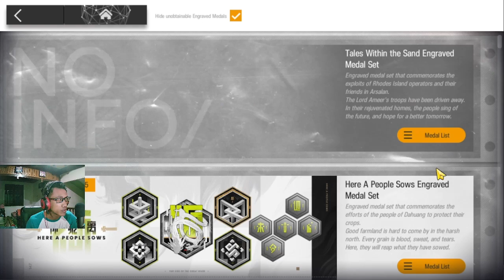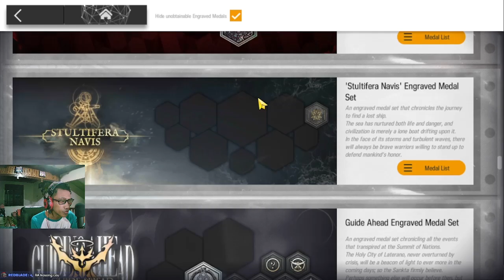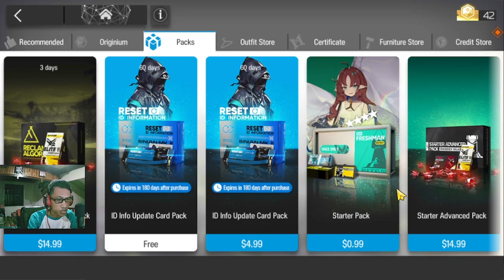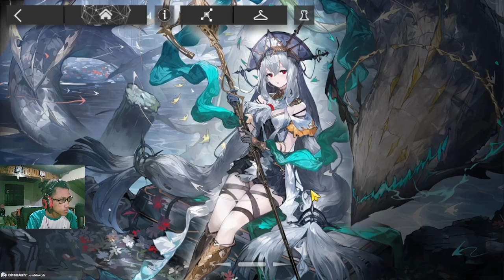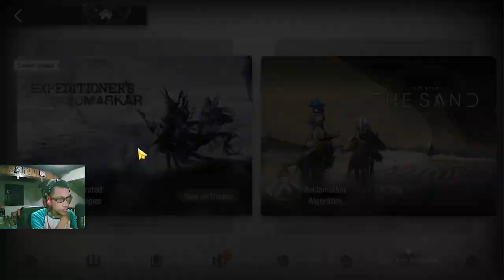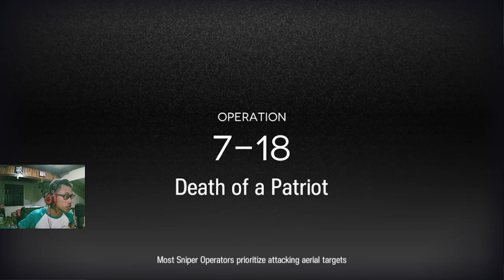Lagi-lagi Ketemu Dokutah yang Cnnuy ??😭😭 - Gurame Asyik Episode 31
Review akun episode ke-31 lagi lagi ketemu agak laen wkwk, bahkan ini tahun 2020. Mari kita lihat akun beliau satu ini!!

【 DISCORD SERVER! 】